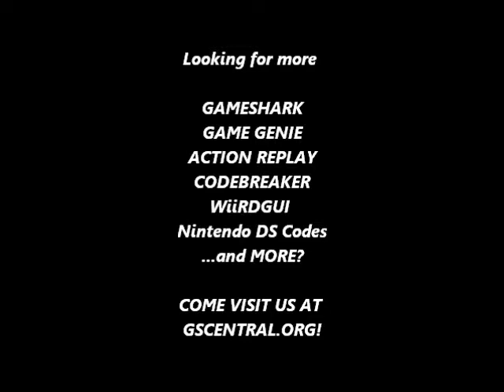GSCentral - Twin Cobra (NES) - Infinite Bombs/Lives, Autofire, Keep Weapon Type After Death (GG)